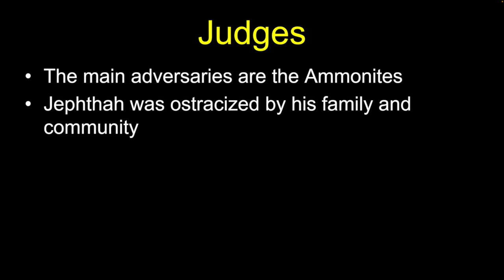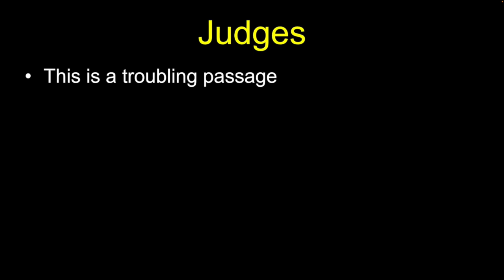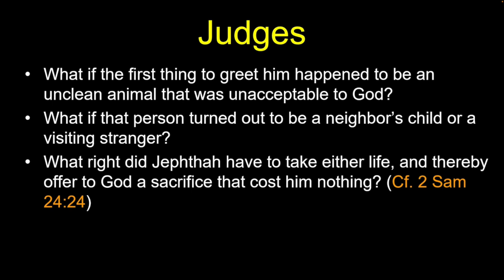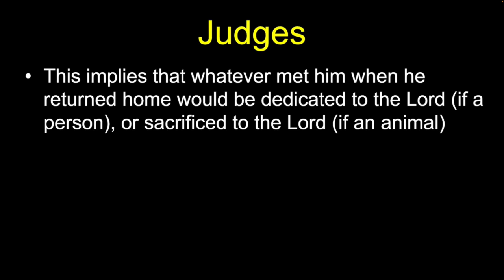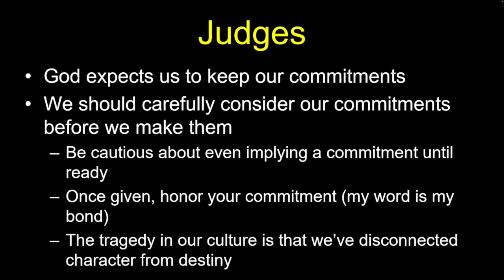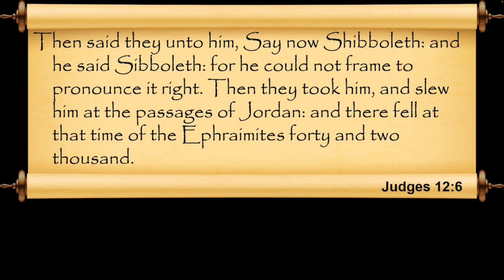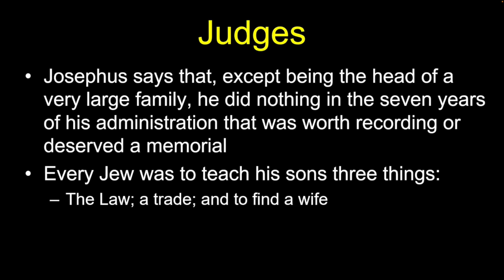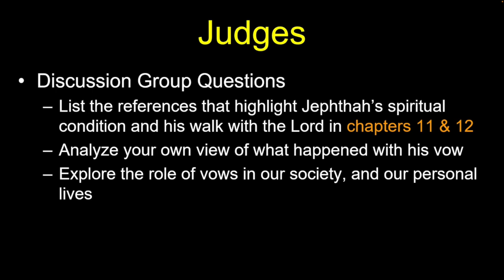Chuck Missler - Judges (Session 8) Chapters 11-12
Now with slides.

Jephthah's Vow. A Resolution. Ibzan, Elon, and Abdon.

Fans of historical romance, military history, soap operas, conspiracy theories, spy novels, swashbuckling adventure, or political intrigue will find it all here in the Book of Judges! But from a broader and deeper perspective, Judges is essentially the story of a deteriorating nation - and it serves as a sober warning against deterioration in our own nation, and in our own personal lives.

Remastered: 2023